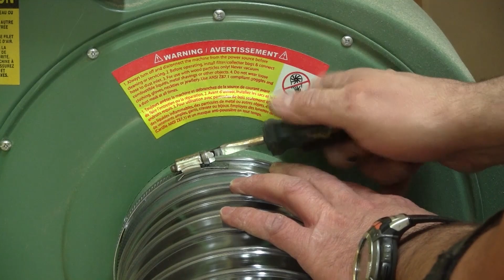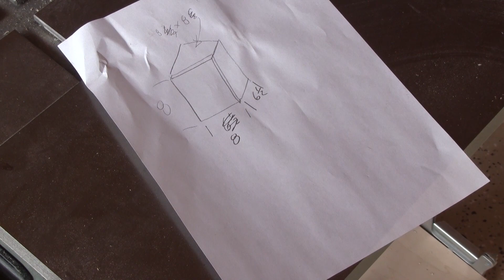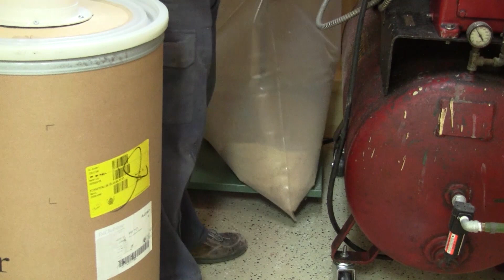L'gosseux d'bois Ep 74 - Installation d'un petit cyclone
J'installe mon système d'aspiration de poussière, incluant un petit cyclone.